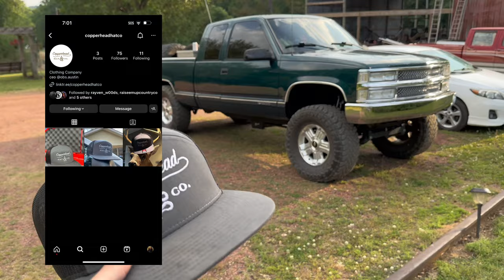We went to PCB Takeover 2K23!!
Took a trip to PCB and had some fun on the strip, saw a lot of cool trucks and plan on being back next year!

Socials - @obs.austin on all platforms